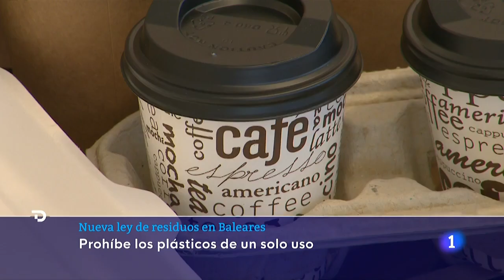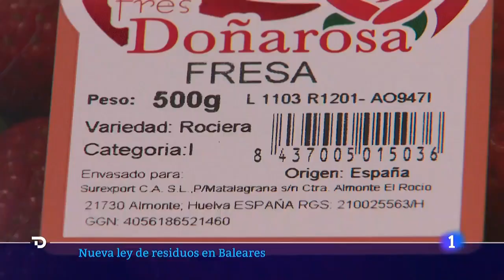BALEARES estrena la ley que prohíbe los PLÁSTICOS DESECHABLES I RTVE Noticias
Baleares estrena este sábado la entrada en vigor de la prohibición de los plásticos desechables en el archipiélago, para lo cual 50 inspectores de la dirección general de Residuos del Govern balear han sido formados expresamente en esta materia, para garantizar el correcto cumplimiento de esta normativa.

La Conselleria de Medio Ambiente y Territorio ha informado este sábado de que la venta, la distribución y el uso de productos desechables está prohibida, tras aplazarse su aplicación a raíz del primer estado de alarma en Baleares por la crisis sanitaria de la COVID-19.

En concreto, este sábado entran en vigor en su totalidad los artículos 23, 24 y 25, que regulan aspectos relacionados con productos como platos, cubiertos, vasos, tazas y bandejas alimentarias desechables hechos de plástico, así como las anillas de plástico de paquetes de bebidas.